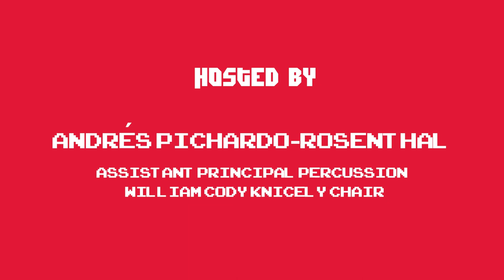Between 2 Stands Season 2 Episode 18 - Jay Ritchie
the guys chat with percussionist and Assistant Principal Timpani Jay Ritchie